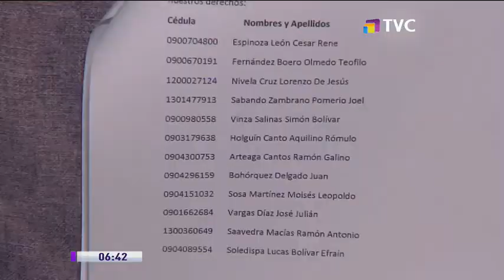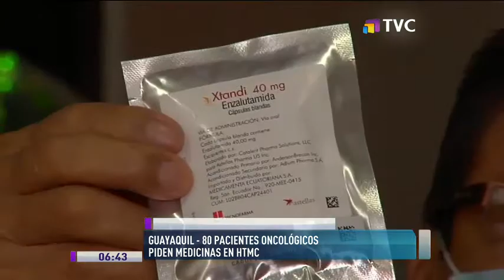Pacientes oncológicos piden medicinas en el HTMC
El director provincial del IESS en Guayas, aseguró que en el Hospital Teodoro Maldonado Carbo se está realizando una compra de medicinas para enfermedades catastróficas, a solicitud de ochenta pacientes oncológicos.